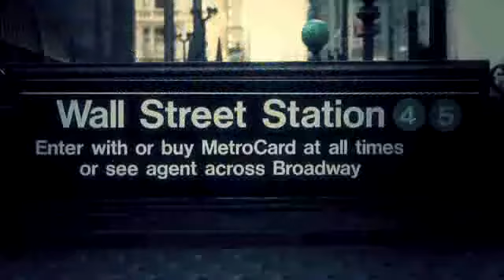Rappin' in defense of Wall Street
The former mortgage banker of Leeman Brothaz says bankers aren't the only ones to blame for the financial crisis.